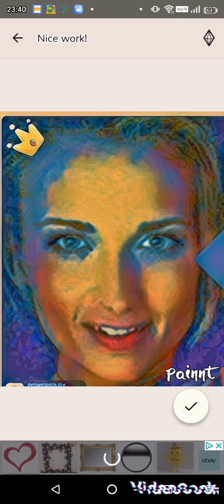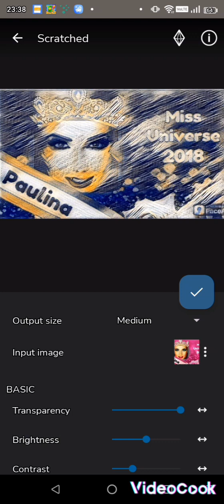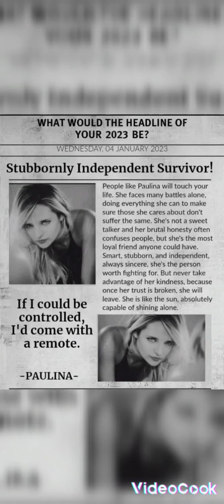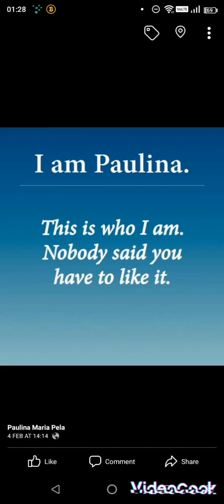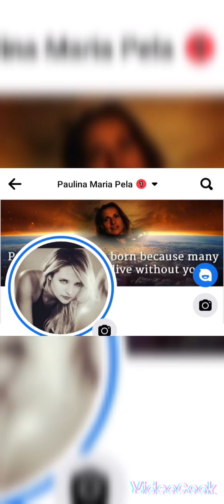Time Over Subduo